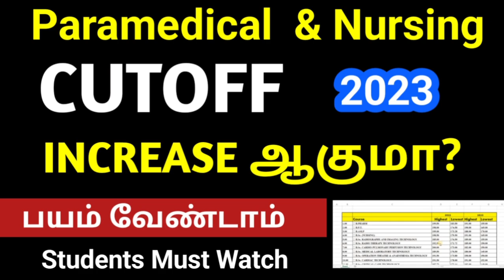🔥 Cut Off Increase ஆகுமா? 🔥 |paramedical Degree Course Cutoff2023 |Nursesprofile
Recognized Bsc Nursing College list

Paramedical Cutoff2023